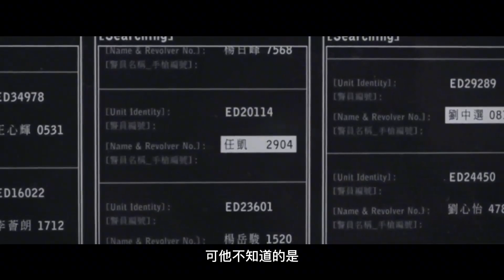她凭啥成金像影后？《智齿》炸裂表演，再一次证明演技不等于名气